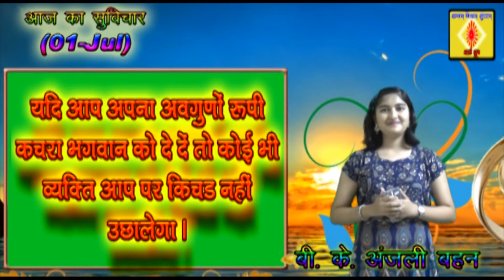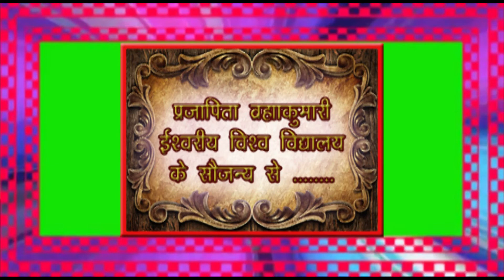01_Jul_Musical Video Slogan